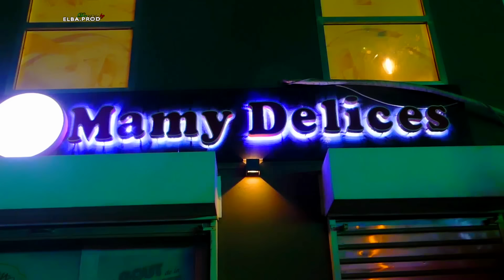FIFI - Épisode 22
FIFI ÉPISODE 22 DISPONIBLE SUR YOUTUBE